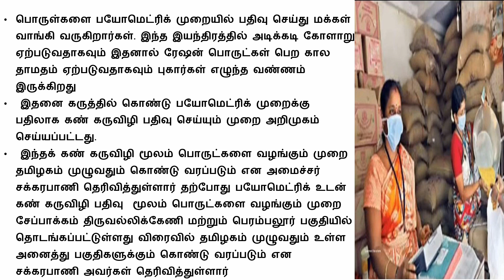தமிழகம் முழுவதும் ரேஷன் அட்டைக்கு 2 புதிய அறிவிப்பு | TAMILNADU RATION CARD UPDATE | RATION SHOP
தமிழகம் முழுவதும் ரேஷன் அட்டைக்கு 2 புதிய அறிவிப்பு | TAMILNADU RATION CARD UPDATE | TN RATION SHOP NEWS